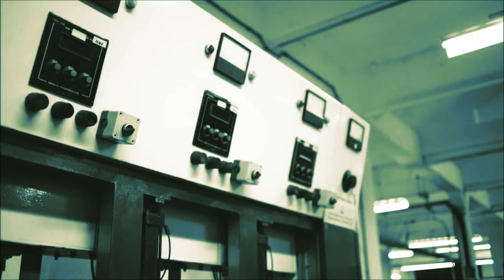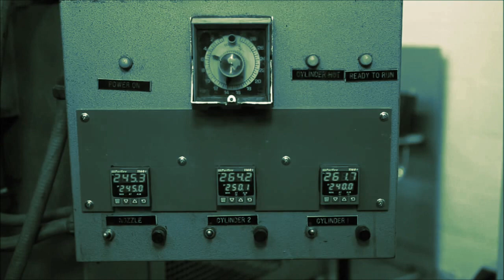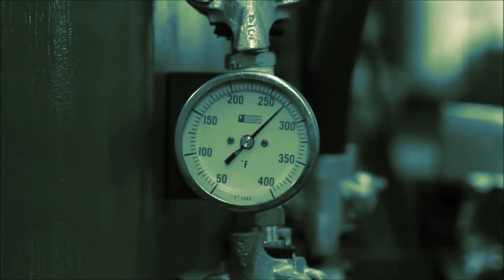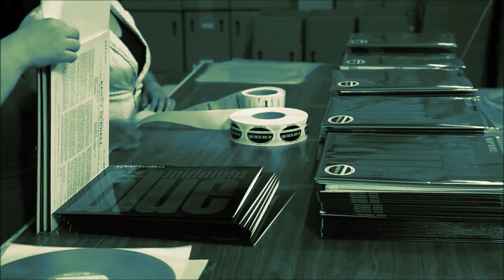LUSS - Fountain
hello strange story #3
by hello▼strange

"15. Luss - Fountain 08:22 "

Hello strangers !

We are glad to present our third story to you!
The history of deep music and feelings. Here we collected the stories of the best artists. They share with us their feelings and experiences. Sit down at a comfortable place with a cup of coffee or tea near the window, listen and watch.

Dub techno is something more than just a sounds for us.

thanks to:
- Artists